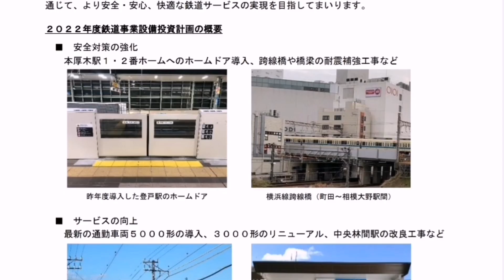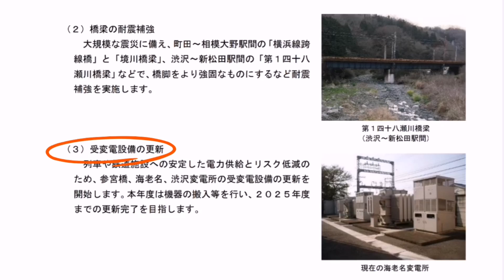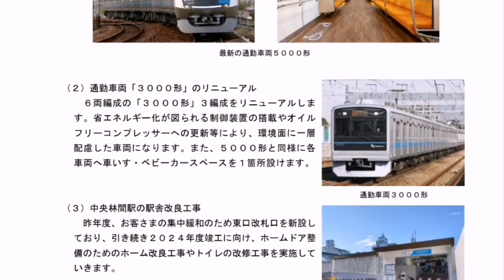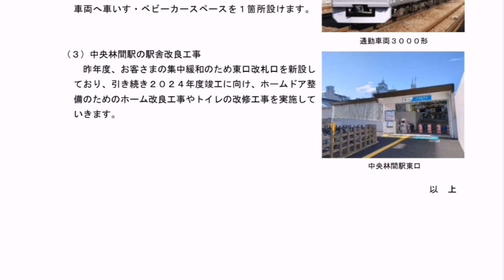【小田急】2022年度鉄道事業設備投資計画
小田急線2022年度鉄道事業設備投資計画についてです。